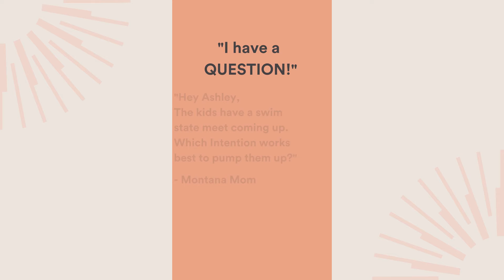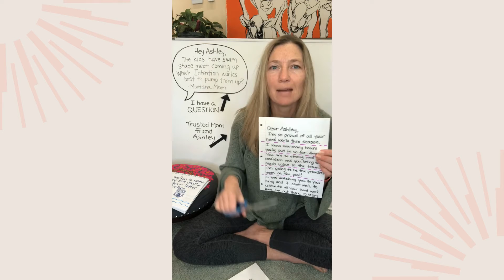Choose Intentionally: TMFA: Motivation Station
The state swim meet is on the horizon- a Montana mom asks Ashley for some great motivational tips!

Choose Intentionally